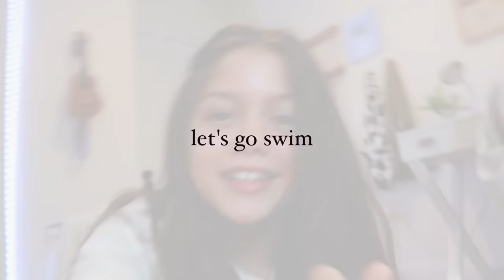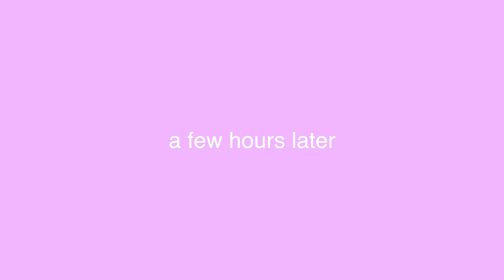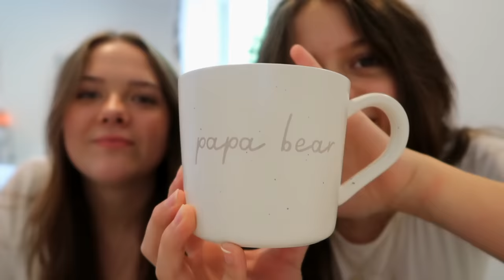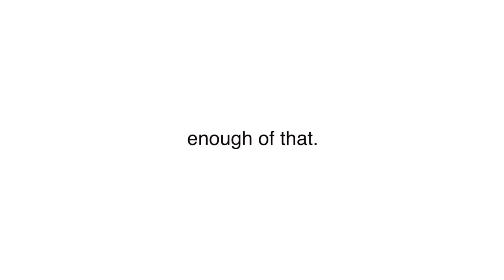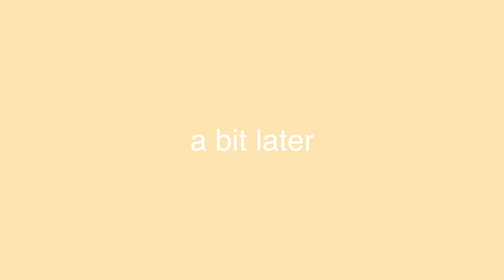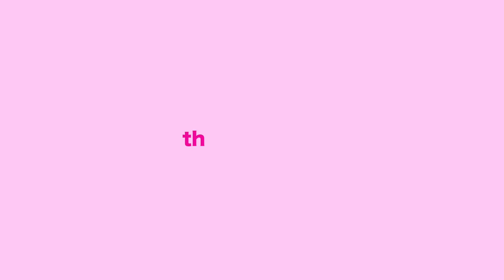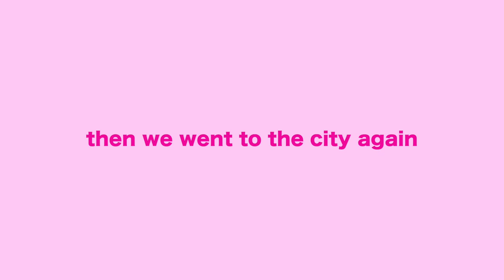SUMMER WEEK IN MY LIFE 2021 ~ friends, shopping, swimming, and more!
ADAS IG: @adaking05

🧸FAQ
what camera do you use?  ➭ the canon 80D and the canon G7x mark ii